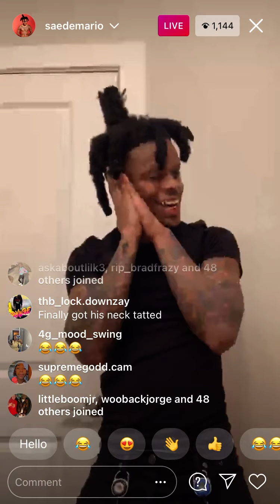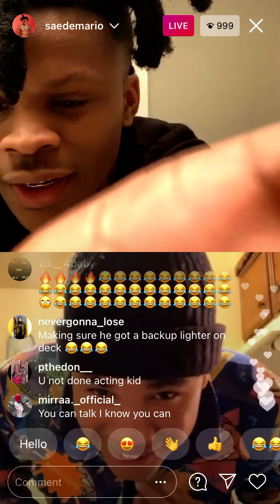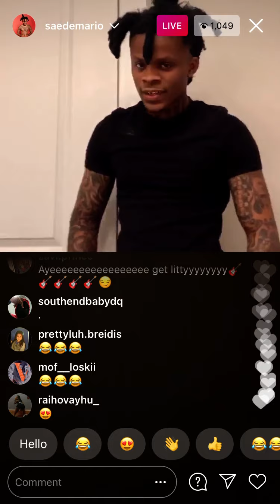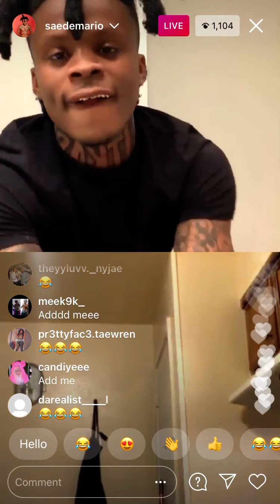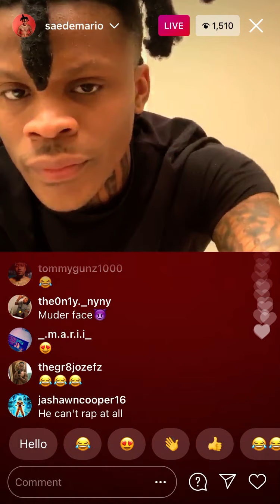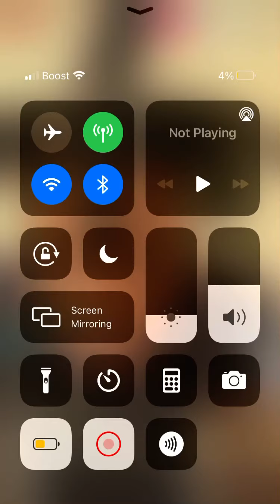Saedemario on live and dude wants to be like Mario 😂😂😂